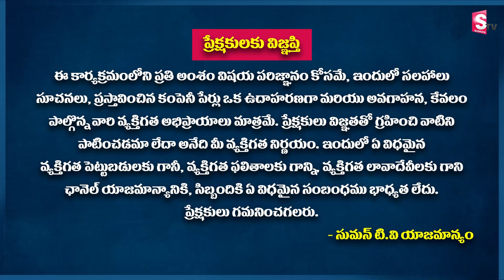అప్పులు తీరాలంటే ఇలా చెయ్యండ ? | Ram Prasad | How to clear Debts in Telugu 2022 | SumanTv Education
Details